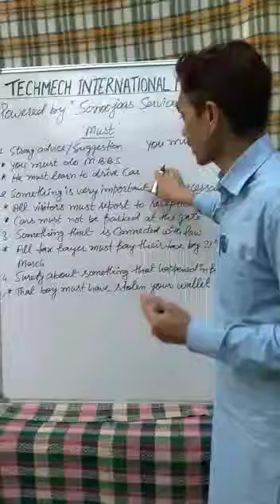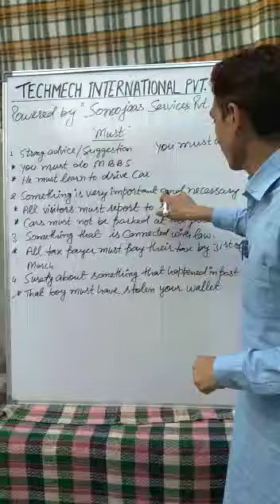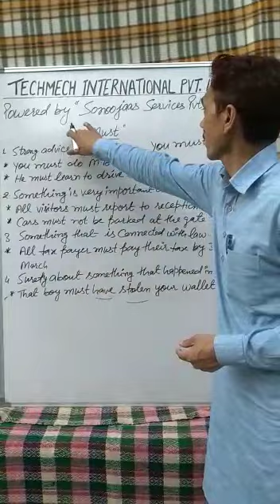Use of "Must" in English Language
Aamir Iqbal, an English and Soft Skills trainer